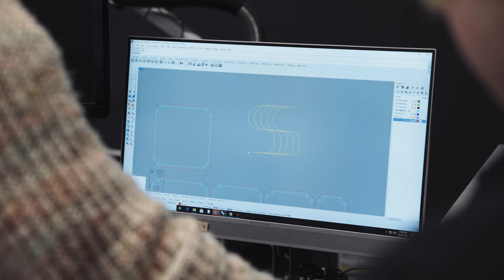ARC Next-Gen Architectural Manufacturing Centre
This $4.9m Centre, funded by the ARC Industrial Transformation Research Program, will build new architectural manufacturing skills and capacity within Australia’s architectural workforce. It will harness digital sustainability to automate workflows, optimise design processes, develop ways to harness big data in design, and provide the business case for the widespread digitisation of the architectural industry.

We're the official channel for the wonderful community members of UNSW Sydney, a brilliantly located university between the coast and the city. UNSW Sydney is one of Australia's leading research and teaching universities.

We're a welcoming community, promoting lasting knowledge and creating an academic environment where outstanding students and scholars from around the world can be inspired to excel in their programs of study and research.